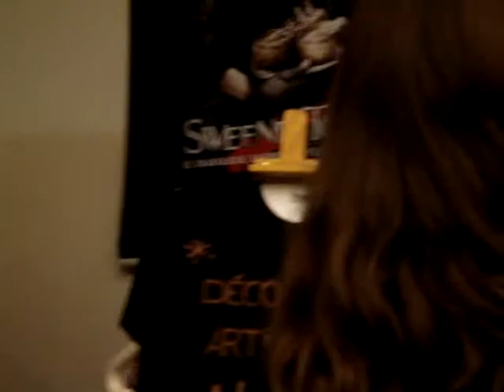~Japan Addict XV - Cosplay The Grudge~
Vidéo prise lors de la Japan Addict à Strasbourg, le 31 octobre. Désolée pour la qualité de la vidéo, mon appareil est un peu pourri.

Cosplay de Kawako(?) du film The Grudge. Je dis chapeau pour le réalisme des mouvements, ça donne la chair de poule Oo